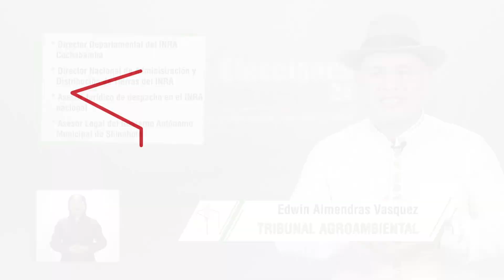CANDIDATOS TRIBUNAL AGROAMBIENTAL - 6